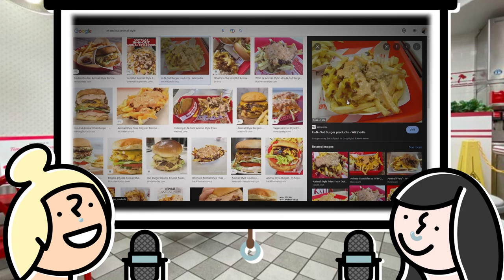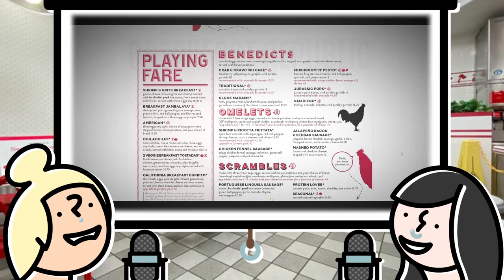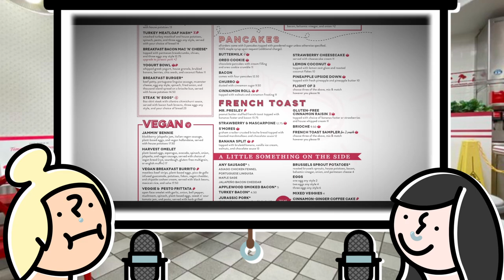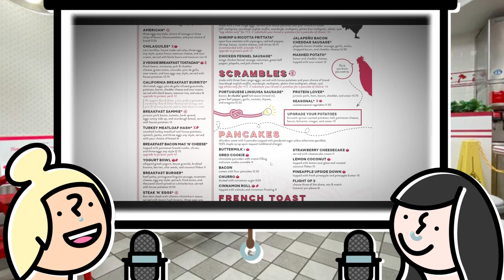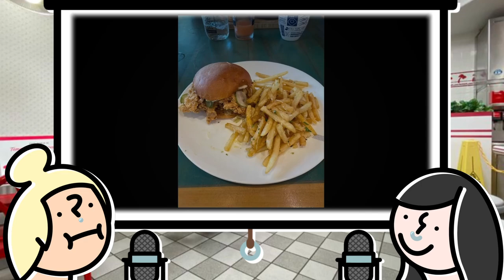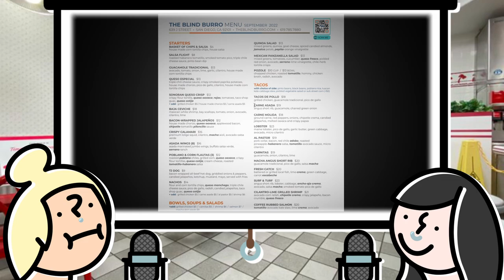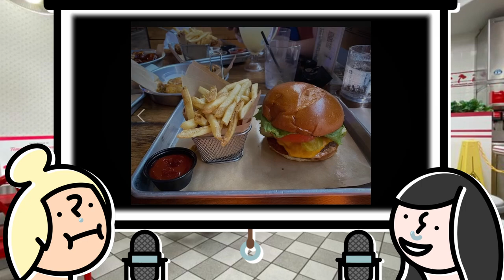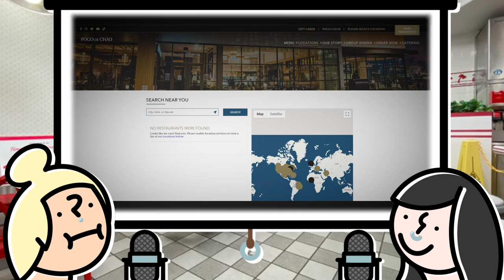Feels on Meals: Osie's American Food Trip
It's a Feels on Meals Special! Osie has returned from America with tales of food to tell!

One of the best things in life is sharing a meal with a friend. On this podcast, Osie and Boba explore different venues and cuisines, reviewing the menu and checking out the reviews. They will tell you all about their feels on meals!

💬 Socials

👕 Merch